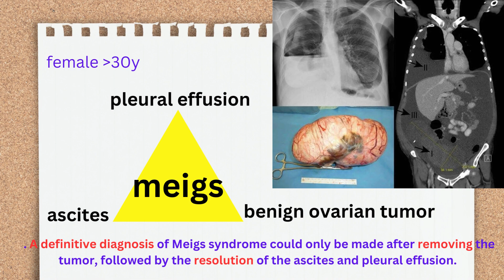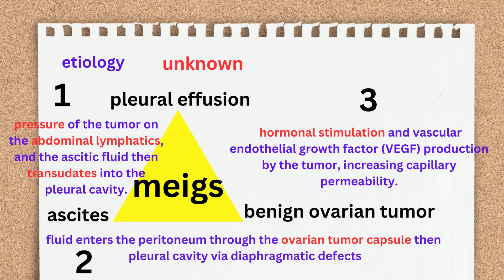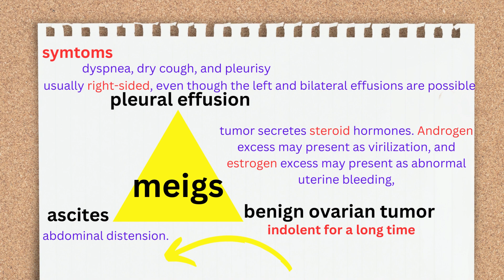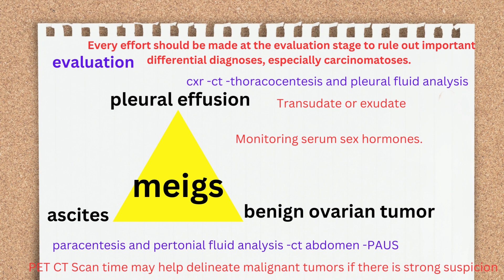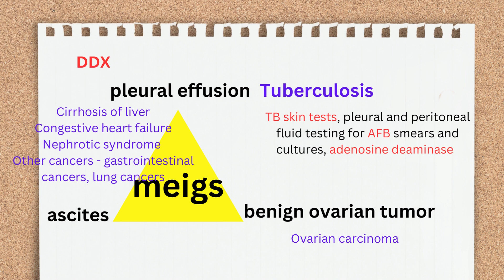meigs syndrom(definition - etiology -diagnosis - treatment - ddx with TB ,CHF,renal failure )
رابط اشتراك القناة